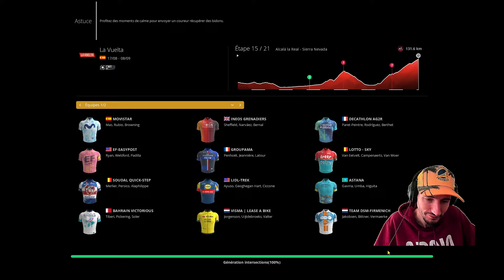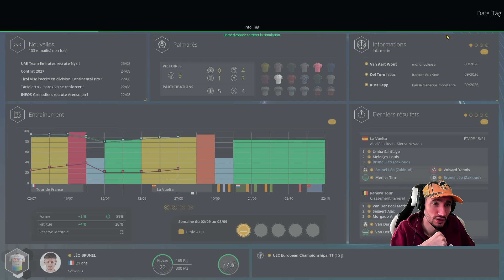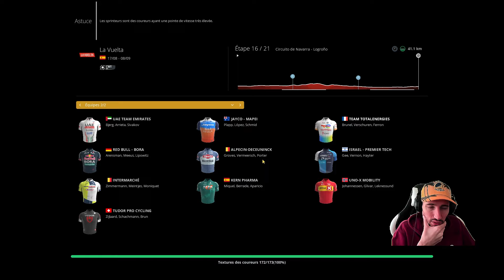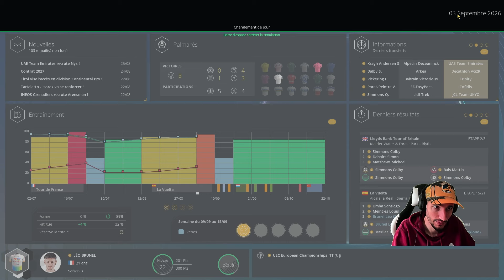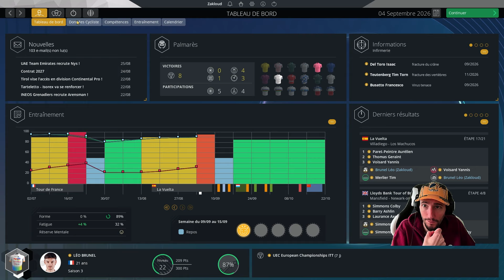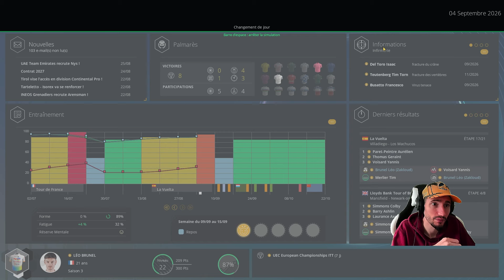LA REPRISE DU MAILLOT ROUGE ?? ... Carrière Pro Cycling Manager 2024 #27